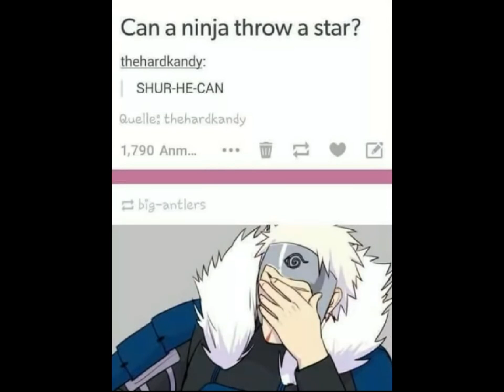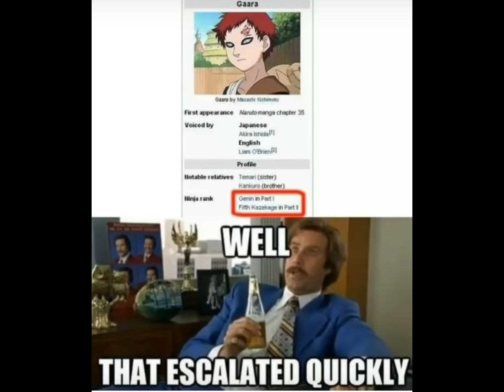NARUTO - FUNNY MEMES Episode 9 (Anime Memes)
Copyright: The memes in our video what is using, most are found on social networks or websites.